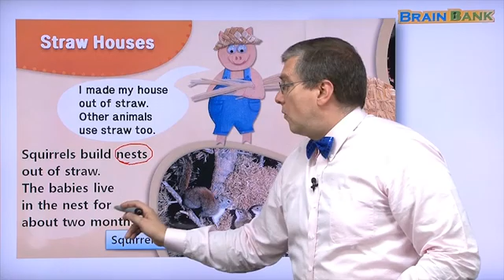Learn English | Brain Bank Grade 1 Science | 06 Animal Builders Part 1 | Brain Stuart | Kids English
💓06 Animal Builders
p. 2~3
Do you know the story of the Three Little Pigs?
They made three little houses.
The first little pig made a house out of straw.
The second little pig made a house out of sticks.
The third little pig made a house out of mud bricks.

p. 4~5
Straw Houses
I made my house out of straw.
Other animals use straw too.
Squirrels build nests out of straw.
The babies live in the nest for about two months.
Weaverbirds build nests out of straw and grass.
They build their nests near each other.
■ Squirrels  ■ Weaverbirds

p. 6~7
Stick Houses
I made my house out of sticks.
Other animals use sticks too.
Eagles build nests out of sticks.
They build them in high places.
Beavers live in rivers and lakes.
They build homes out of sticks.
The door is under the water.
■ Eagle ■ Beaver

p. 8~9
Mud Houses
I made my house out of mud bricks.
Other animals use mud too.
Fiddler crabs make tunnels in mud.
They sleep in their tunnels in winter.
Barn swallows build mud nests.
They build them on the sides of buildings.
Termites build huge mud homes.
There are many rooms inside.
■ Fiddler crab  ■ Barn swallow ■ Termites

💓 Check ou other great Brain Bank Grade 1 Science Titles

Grade 1 단계 - 과학 20권  사회 20권으로 구성되어 있습니다.